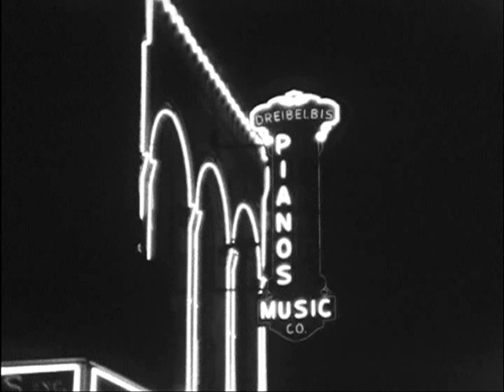Home Movies and Seattle engineering footage (1927-1932)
Black and white with no sound. A film from 1927, composed of home movie footage mixed with engineering projects in Seattle. Topics include a family get-together for Christmas, hiking, mountain scenery, Seattle street scenes, gate testing, and footage of the University, Aurora, and Fremont bridges.